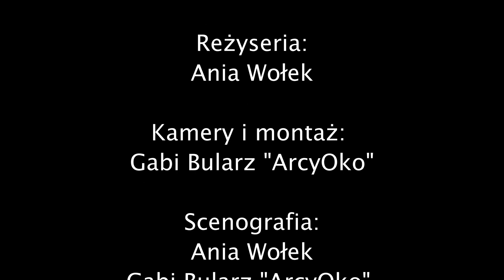Masażer antycellulitowy Medivon - TESTOWANIE PRODUKTÓW NA PREZENTY ŚWIĄTECZNE | Krzychu Dmochewicz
Dzisiaj propozycja dla Pań, ale i nie tylko.

z resztą sami się przekonajcie !!